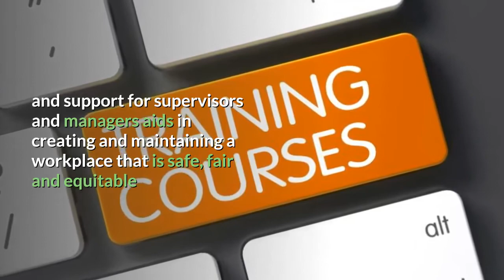Silent Killer of Your Good Workplace Culture! | Workplace Compliance | Sentrient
Most businesses have a management team that give ‘lip service’ to good workplace culture! It is the silent killer of your workplace culture!

Lip service: An avowal of advocacy, adherence, or allegiance expressed in words but not backed by deeds. In simple terms, the words spoken are not followed up by APPROPRIATE ACTION or BEHAVIOUR.

We often hear things from too many leaders and employers that turn a blind eye to unsafe or inappropriate behaviour in the workplace like oh let it go, the person is like that from the beginning, this is how that person is and is working here from years.. everyone accepts him the way he is... etc

Good leaders will create workplaces where people feel safe, where they are treated fairly and with respect. They have a distinct competitive advantage.

FREE online courses to help people handle the COVID-19 Coronavirus epidemic better